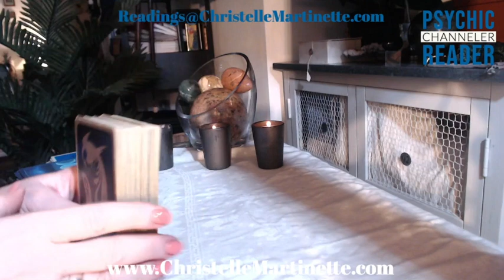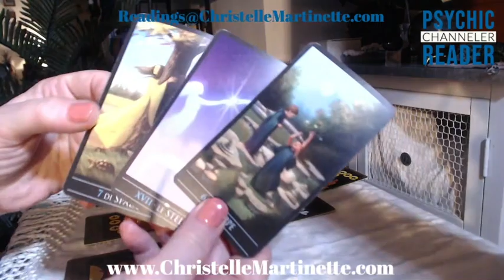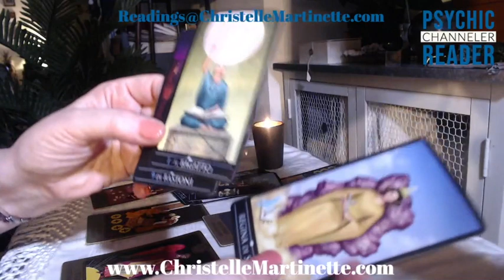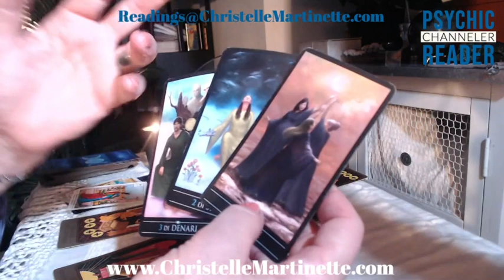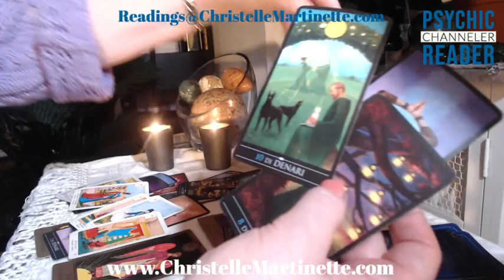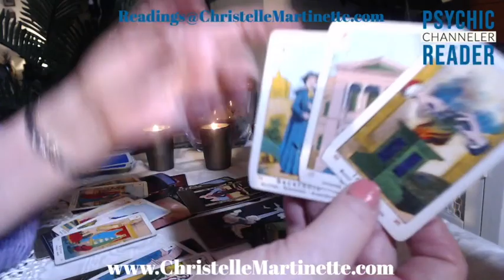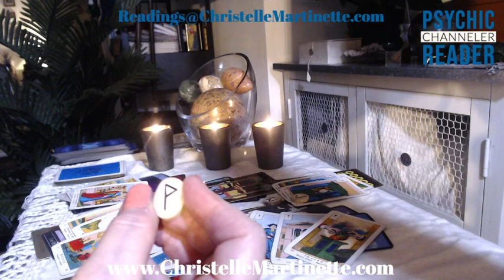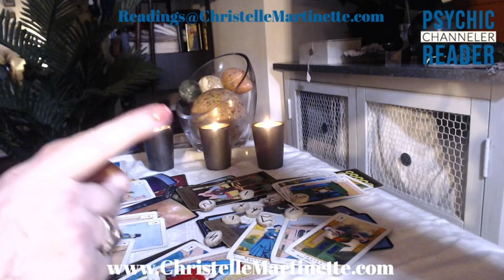Aquarius LOVE IS YOURS! Tarot Love Reading June 2020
Hello ladies and gentlemen this is Christelle Martinette here with the June monthly tarot readings! Right off the bat we have a Penumbral Lunar eclipse in Sagittarius between June 5-6 of the month. And the next one takes place on June 21, and it is a Solar Eclipse in Cancer, with tense and antagonistic energy, followed by unpredictable and difficult to control events.
On June 21, 2020, the Moon will block the Sun over Africa including the Central African Republic, Congo, and Ethiopia; south of Pakistan and northern India; and China.
June is going to be very intense, with the potential to purify, clean, close some loops, or wounds, or eradicate some unconscious or borrowed patterns, which could be old and very old, could be ours or from our ancestors. The Solar Eclipse in Cancer on June 21 of 2020 represents a propitious moment for letting go of the past, but only after we offer ourselves enough time for closure following some less pleasant events.
I'll be using crystals for the reading and tarot cards.
Here are links to my services:
💥Medical Intuition Reading (as of June 1st!) called SOS Systems-Organs-Scan💥
Christelle